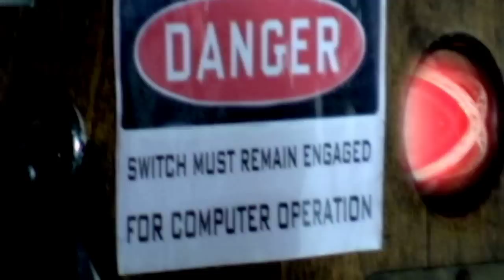"The Great Ape Race" - (with Audio Description) - Series2/LOG 1.0 - SPACE HOSPITAL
**NOTE: This version includes audio description for blind and visually impaired audiences.**